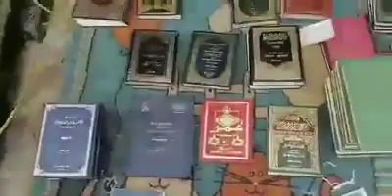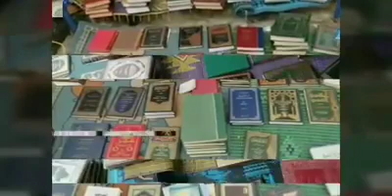Distribution des livres aux imam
Vidéo de IMAM ISAAC DIABATE D'ABID